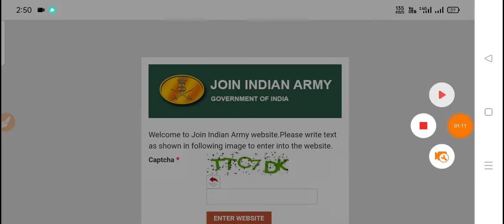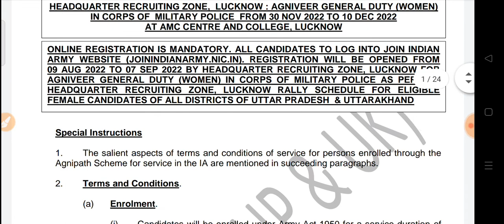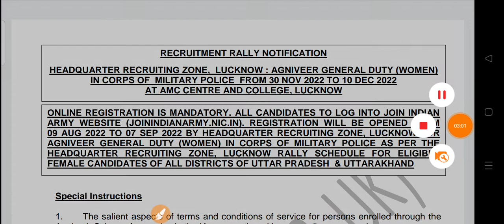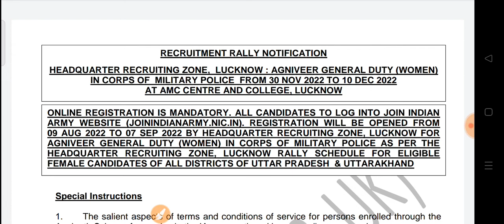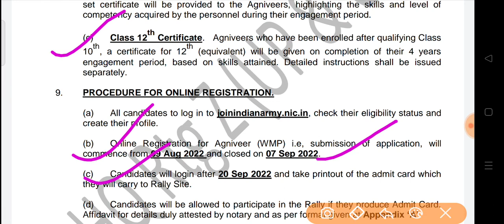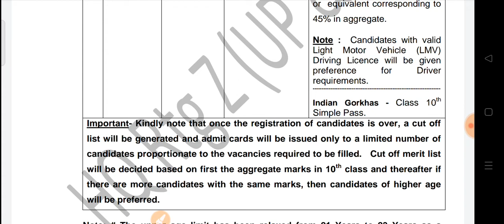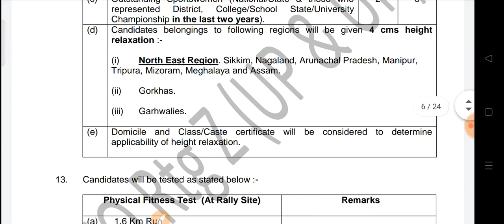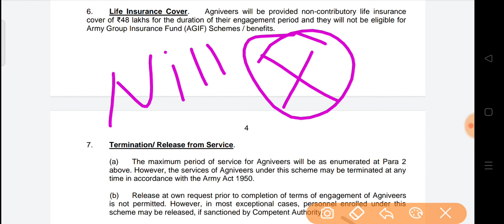Join Indian Army Women।।भारतीय सेना अग्निपथ योजना 2022 में शामिल हों महिला आर्मी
We have organised Daily 11.30 a.m. class for Science of ALP TECH CBT 2 Exam

We are also running Trade wise class for Diesel Mechanic, Instrument Mechanic, Electronics Mechanic, Fitter, Welder and Electrician for Part B Exam.